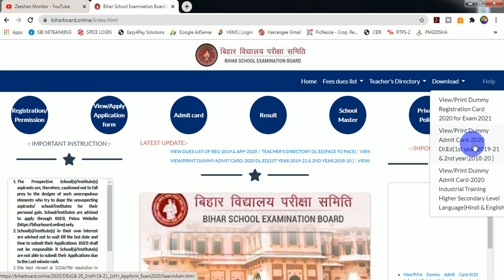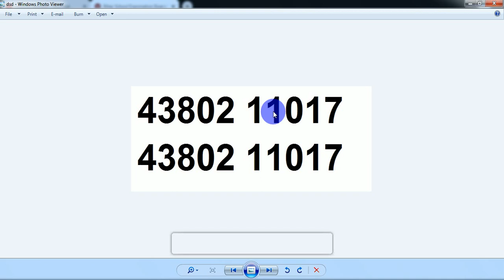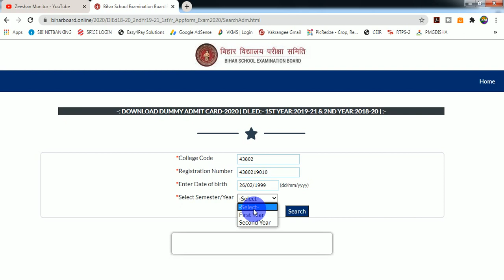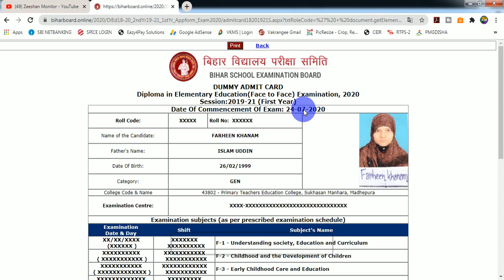How to Download DELED Dummy Admit Card 2018-20, 2019-21 | Zeeshan Monitor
How to Download DELED Dummy Admit Card 32018-20, #2019-21

THANKS FOR WATCHING